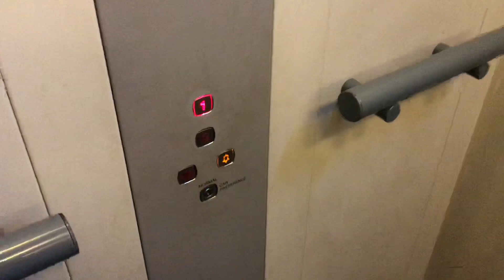Stannah Lift @ Sports Direct in Newcastle (Stoke)